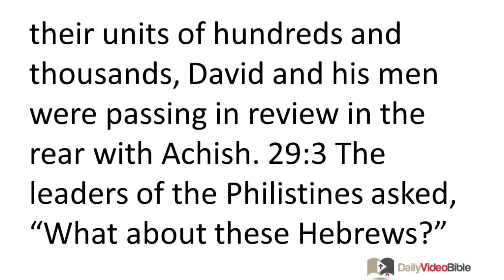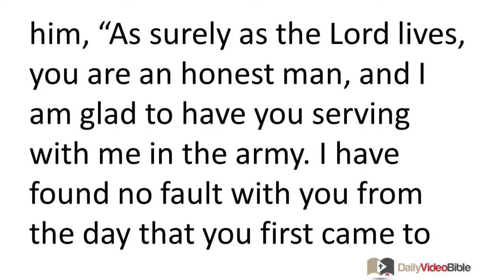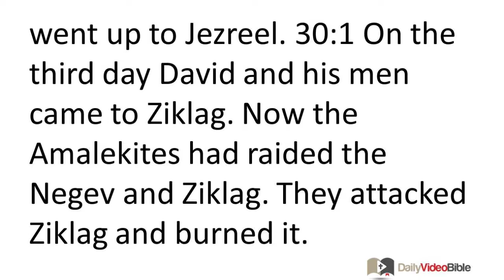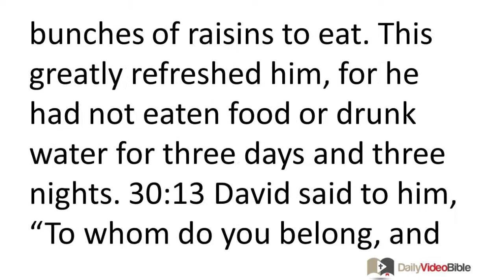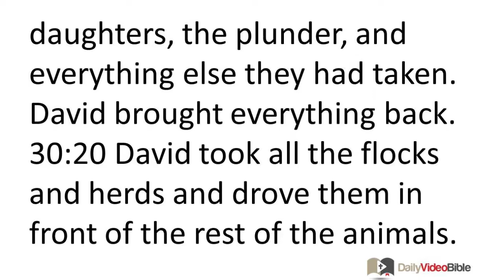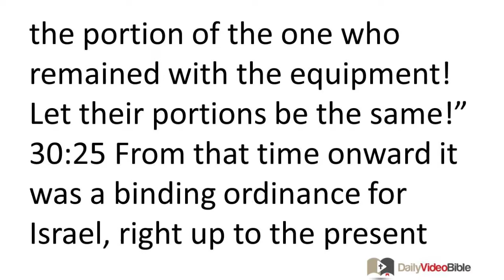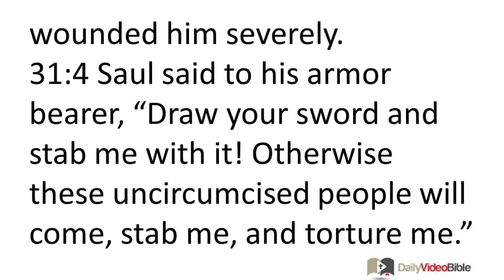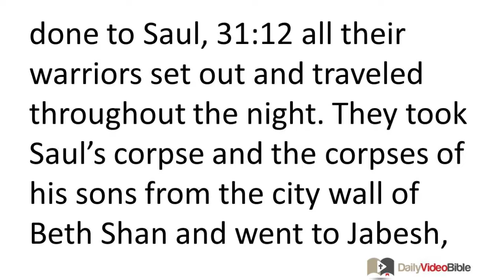May 10 1 Samuel 29 thru 31 Old Testament for the Daily Video Bible DVB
1 29:1-11 - Samuel David Is Rejected by the Philistine Leaders
29:1 The Philistines assembled all their troops at Aphek, while Israel camped at the spring that is in Jezreel. 29:2 When the leaders of the Philistines were passing in review at the head of their units of hundreds and thousands, David and his men were passing in review in the rear with Achish.
29:3 The leaders of the Philistines asked, "What about these Hebrews?" Achish said to the leaders of the Philistines, "Isn't this David, the servant of King Saul of Israel, who has been with me for quite some time? I have found no fault with him from the day of his defection until the present time!"
29:4 But the leaders of the Philistines be-came angry with him and said to him, "Send the man back! Let him return to the place that you assigned him! Don't let him go down with us into the battle, for he might become our adversary in the battle. What better way to please his lord than with the heads of these men? 29:5 Isn't this David, of whom they sang as they danced,
'Saul has struck down his thousands,
but David his tens of thousands'?"
29:6 So Achish summoned David and said to him, "As surely as the LORD lives, you are an honest man, and I am glad to have you serving with me in the army. I have found no fault with you from the day that you first came to me until the present time. But in the opinion of the leaders, you are not reliable. 29:7 So turn and leave in peace. You must not do anything that the leaders of the Philistines consider improper!"
29:8 But David said to Achish, "What have I done? What have you found in your servant from the day that I first came into your presence until the present time, that I shouldn't go and fight the enemies of my lord the king?" 29:9 Achish replied to David, "I am convinced that you are as reliable as the angel of God! However, the leaders of the Philistines have said, 'He must not go up with us in the battle.' 29:10 So get up early in the morning along with the servants of your lord who have come with you. When you get up early in the morning, as soon as it is light enough to see, leave."
29:11 So David and his men got up early in the morning to return to the land of the Philistines, but the Philistines went up to Jezreel.